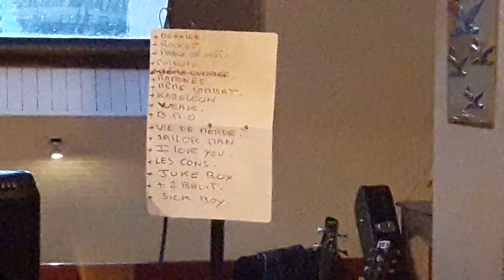IN HUMANKIND'S DEATH WE TRUST : Kameleon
Le Paul Art's Café - Le 21/06/19 - Daoulas